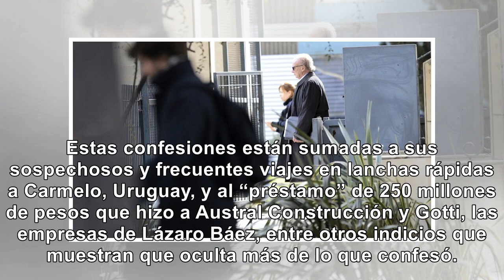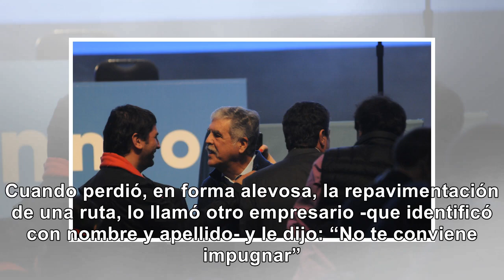Inedito soborno documentado:Los K facturaron coima - Noticias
Descubren que Clarens "facturó" una coima para los Kirchner Un arrepentido confesó que le dio $ 4.50...